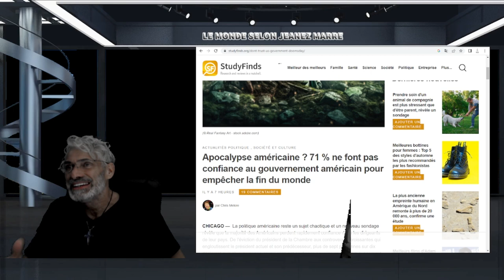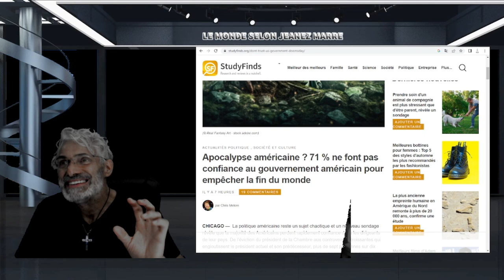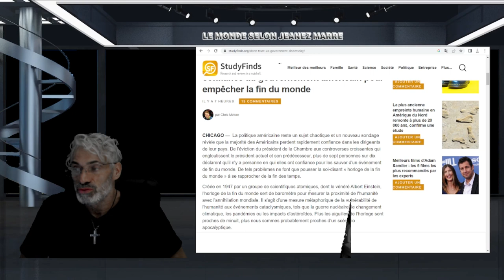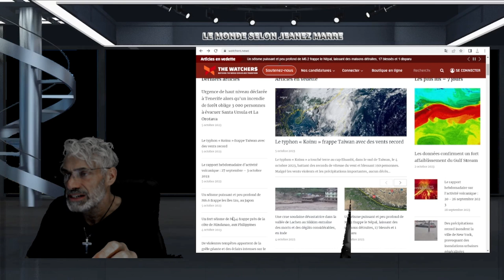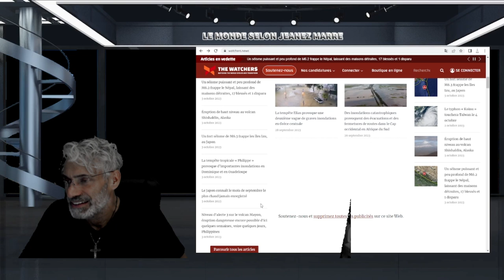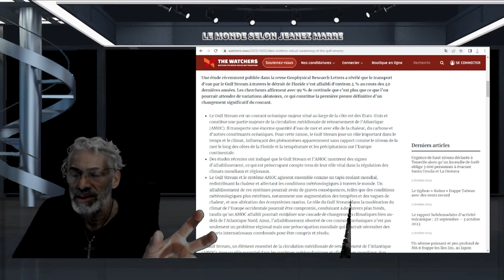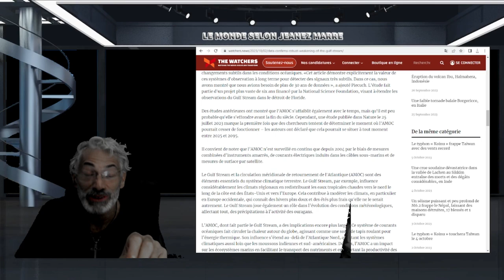SONDAGE EXCLUSIF;71 % ne font pas confiance au gouvernement américain pour empêcher la fin du monde